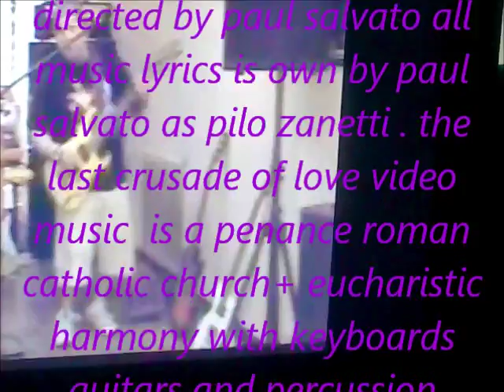CONCRETE ROMAN MUSIC VIDEO NUVE DOCCE NEW WORLD CRUSADES SONG VIDEO.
THIS SONG IS BASICALLY ABOUT BEING A CRUSADER FOR THE ROMAN CATHOLIC CHURCH AND FOR YOUR FAITH IN THE HOLY EUCHARIST.